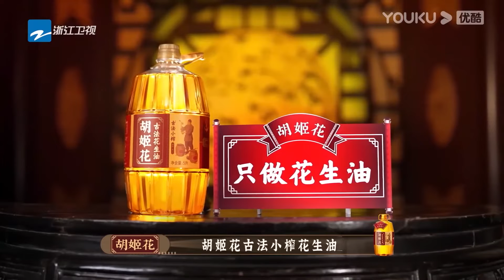惠英紅透露曾經為了演女主角，晚上敲了導演的房門！【无限超越班 MemoriesBeyondHorizon】成龙/尔冬升/惠英红/吴镇宇/佘诗曼/韩雪